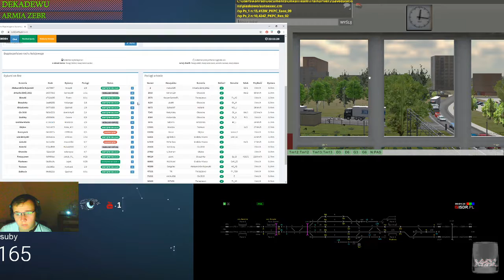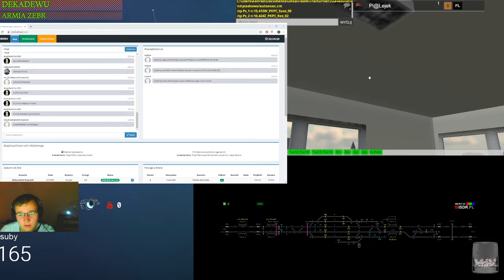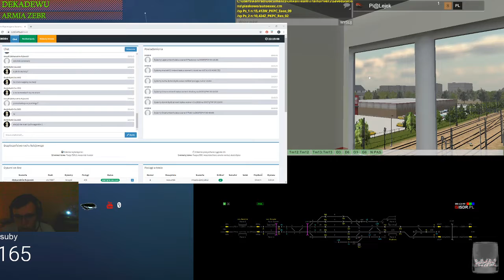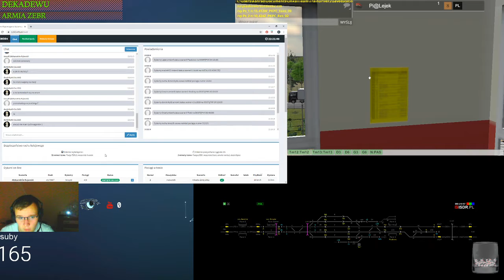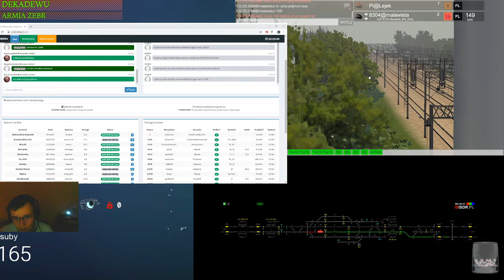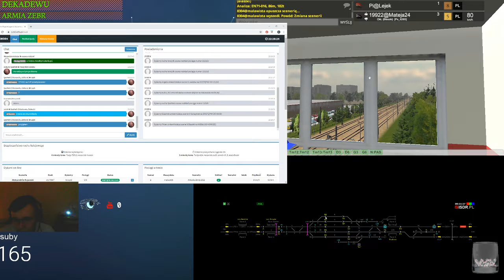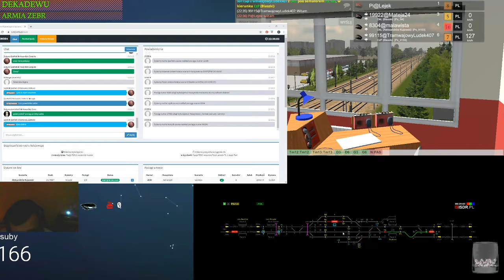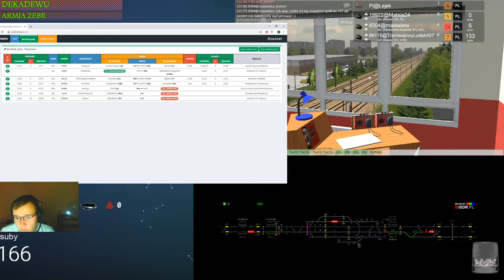Train Driver 2 #156 Dyżurny ruchu na stacji Piaskowo i użycie systemu "radiostop"